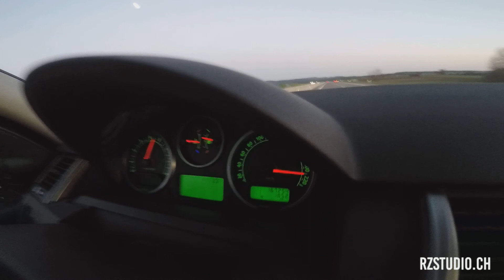First time 390HP on german highway | RangeRoverSport | RZStudio.ch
First time german highway with a 390HP Range Rover Sport!
Erstes mal deutsche Autobahn mit einem 390PS Range Rover Sport!